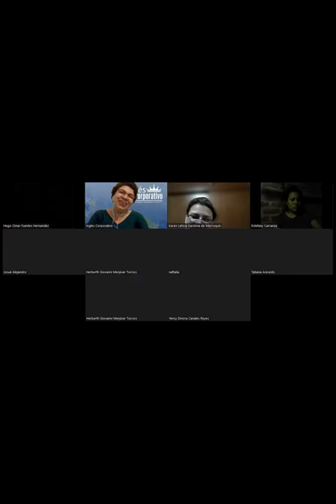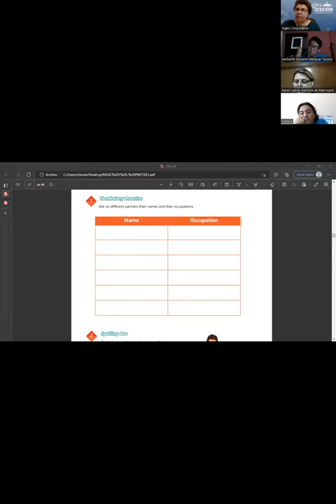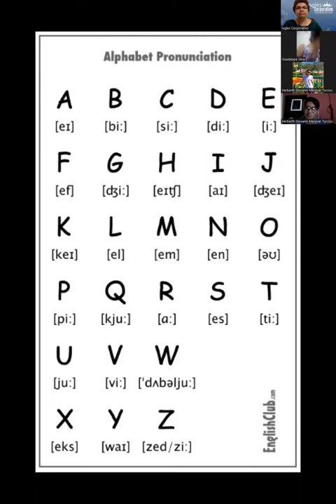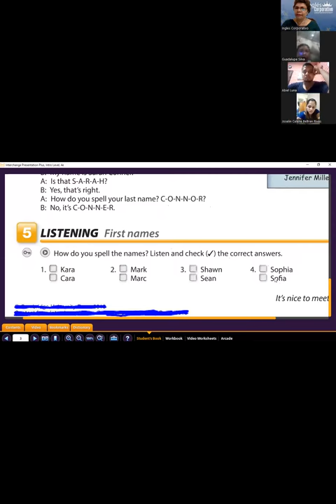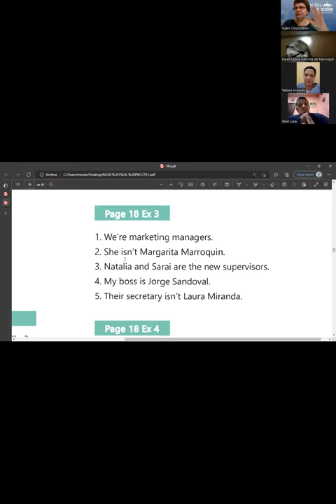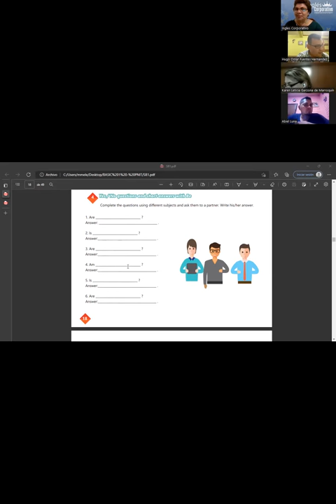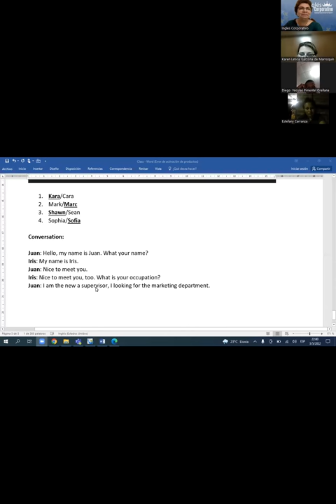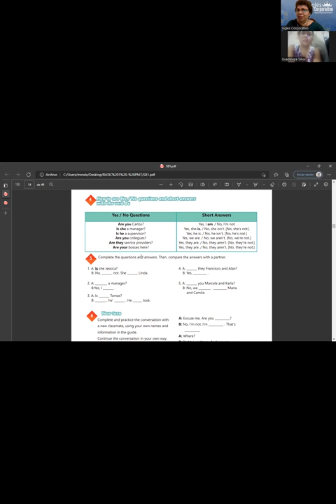Ingles Corporativo-03-05-2022-Vocabulary Practice